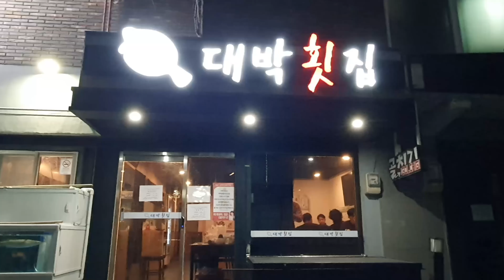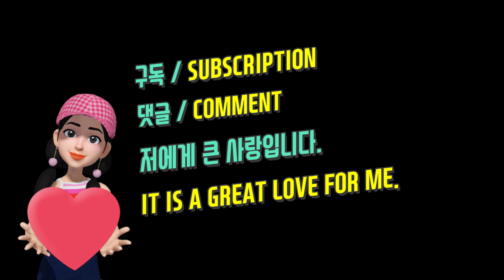부산대 대박횟집 가성비 좋은 연어모둠회 횟집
보통 횟집에 가보면 회가격이 비싸면 주된 회보다는 스끼다시가 더 다양하게 나오는 경우가 많은데 이날 부산대 대박횟집에서는 스끼다시보다는 회에 집중하는 것 같아서 좋았습니다.

부산대 대박횟집 연어모듬회에는 와사비가 제법 많이 올려져 있었는데 그냥 먹기 보다는 셀프초밥을 해서 그 위에 와사비를 살짝 올려 먹으면 더욱 맛나게 먹을 수 있습니다.

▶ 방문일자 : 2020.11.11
▶ 주소 : 부산 금정구 금강로 276-8 (장전동 418-30)